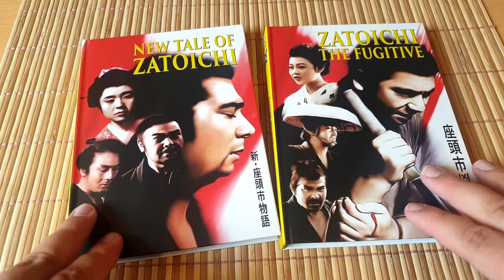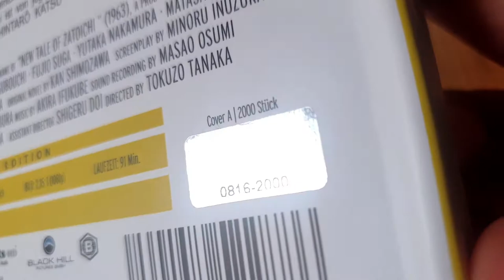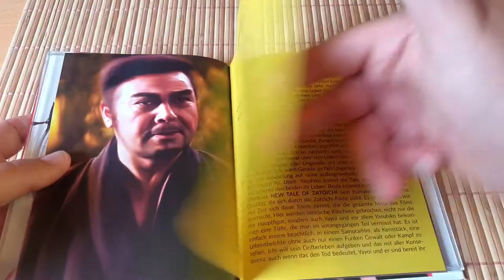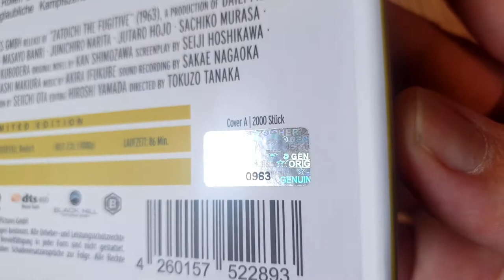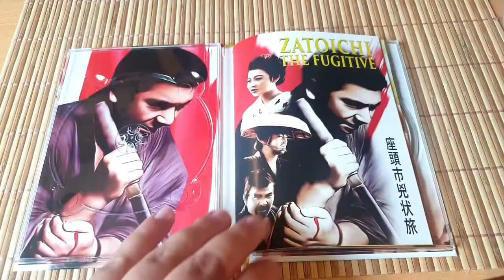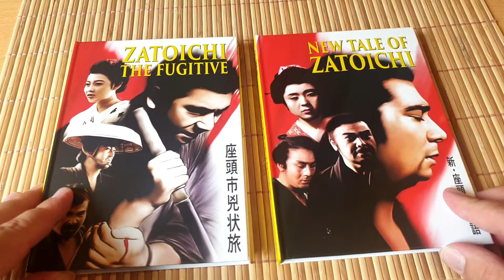ZATOICHI Teil 3 & 4 Blu-Ray/DVD Mediabook Cover A Limited 2.000 Edition Müller Shintaro Katsu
Kauflink Müller :
NEW TALE OF ZATOICHI (Teil 3) Cover A:

NEW TALE OF ZATOICHI (Teil 3)
Killer Yasuhiko ist auf Zatôichi angesetzt worden. Währenddessen trifft dieser auf Banno, seinen alten Lehrmeister, der mittlerweile nicht mehr der ehrenwerte Mann ist, der er einst war. Zatôichi verliebt sich zu allem Überfluss unsterblich in dessen kleine Schwester Yayoi. Diese erwidert seine Liebe und will nicht durch Banno zwangsverheiratet werden. Zatôichi schwört der Gewalt ab, aber Banno will ihn nicht als Ehemann für Yayoi und ist überdies in ein Komplott verwickelt. Zatôichi ist innerlich zerrissen und muss erneut zum Schwert greifen, um seine Liebe und Ehre verteidigen. Schüler und Lehrer stehen sich als Feinde in einem grandiosen Showdown gegenüber.
NEW TALE OF ZATÔICHI, der dritte Teil der meisterlichen Zatôichi-Reihe, ist der erste Beitrag in Farbe und besticht durch ein tiefgründiges Drehbuch, das frei ist von jeglichen Klischees, und überzeugt mit präzise choreografierten Kampfszenen und Genre-Star SHINTARô KATSU in Bestform als schwertschwingender Meistermasseur.

Erscheinungsdatum: 1963
Schauspieler: Shintarô Katsu , Mikiko Tsubouchi, Seizaburô Kawazu
Regisseur: Tokuzô Tanaka
Genre: Action, Abenteuer, Drama

BD
Laufzeit BD: 91 Min.
Bildformat BD: 2.35:1 (1080p)

Tonformat:
Deutsch (DTS-HD Master Audio 2.0)
Japanisch (DTS-HD Master Audio 2.0)

Untertitel: Deutsch
Regionalcode: B
DVD
Laufzeit DVD: 91 Min.
Bildformat DVD: 2.35:1

Tonformat:
Deutsch (Dolby Digital 2.0)
Japanisch (Dolby Digital 2.0)

Untertitel: Deutsch
Regionalcode: 2

BONUS:
• 16-seitiges Booklet von Christian Koch
• Trailer

Format: Mediabook
Limited Edition: 2.000
BD + DVD: Mediacs
FSK: 16Zatôichi nimmt an einem örtlichen Ringkampf teil und gewinnt haushoch. Nur leider waren seine Gegner Mitglieder einer gefährlichen Yakuza-Gang. Sie setzen ein Kopfgeld auf Ichi aus und engagieren einen meisterhaften, aber äußerst brutalen Ronin mit seiner Tötung. Ohne zu wissen, dass dieser eine Beziehung zu Ichis alter Flamme Otane hat. Ichi wird in eine tödliche Falle gelockt, die in einem blutigen Massaker gipfelt.

ZATOICHI THE FUGITIVE (Teil 4)

Der vierte Teil der legendären Zatôichi-Reihe besticht durch famose Bilder und der bis dato größten Schlacht der populären Filmserie. Erneut brillieren SHINTARô KATSU als Zatôichi und MASAYO BANRI als Otane in ihren Rollen und verleihen dem Universum des Meistermasseurs und Schwertmeisters neue Facetten. Unglaubliche Kampfszenen voller Poesie krönen diesen Teil der japanischen Kultreihe.

Erscheinungsdatum: 1963
Schauspieler: Shintarô Katsu, Miwa Takada, Masayo Banri
Regisseur: Tokuzô Tanaka

BD
Laufzeit BD: 86 Min.

Untertitel: Deutsch
Regionalcode: B

DVD
Laufzeit DVD: 86 Min.
Bildformat DVD: 2.35:1

Untertitel: Deutsch
Regionalcode: 2

BONUS:
• 16-seitiges Booklet von Christian Koch
• Trailer

Format: Mediabook
Limited Edition: 2.000
BD + DVD: Mediacs
FSK: 16